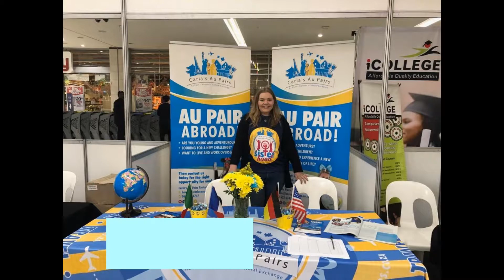Meet Hanlie from our Mpumalanga Office!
Hanlie set off to Au Pair in the USA in 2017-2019 and it was the best experience! She felt like Au Pairing was a safe way for her to step out of her comfort zone and go explore. Hanlie travelled to 15 states during her 2 years in USA. This experience has given her confidence and taught her a lot about life. Her host family has become her family for life, and she made the best of friends abroad. Her mission in life is to travel to at least one new place every year. Hanlie wants to encourage young people to take once-in-a-lifetime opportunities like these, as she knows first hand how rewarding this experience can be!

If you live in Pretoria and you’re interested in becoming an Au Pair abroad, contact them TODAY!